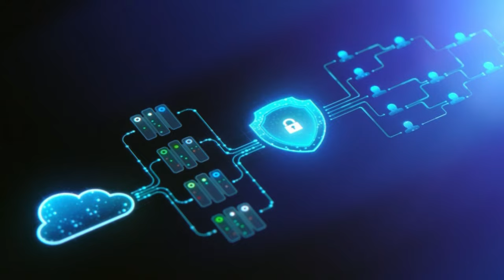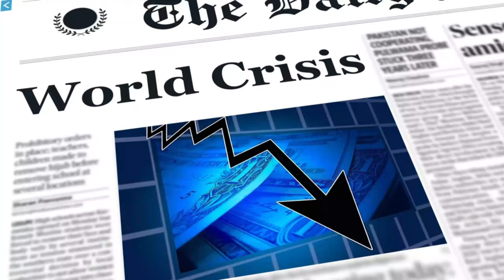EVERYWHERE '' xp 30 '' studio reggamix : PHIL REGGAEMAN